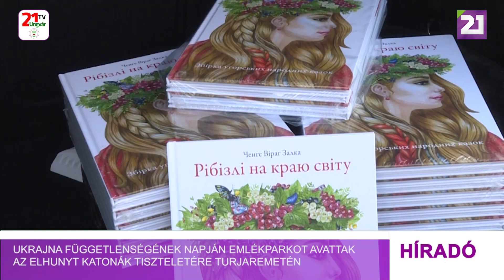Ukrajna függetlenségének napján emlékparkot avattak az elhunyt katonák tiszteletére Turjaremetén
Turjaremetén járunk, egy hegyi kistérségben, ahol Ukrajna függetlenségének 32.-ik évfordulója alkalmából emlékparkot avattak a hazájukért életüket áldozó helyi katonák tiszteletére. Az eseményen a közösség apraja-nagyja összegyűlt, hogy leróják kegyeletüket. Magyarország ungvári főkoznulátusának tagjai is lerótták kegyeletüket az elhunytak előtt. A külképviselet jó kapcsolatot ápol a helyi vezetéssel. Amikor csak tehetik, segítenek, hogy könnyebbé tegyék az itt élők hétköznapjait.